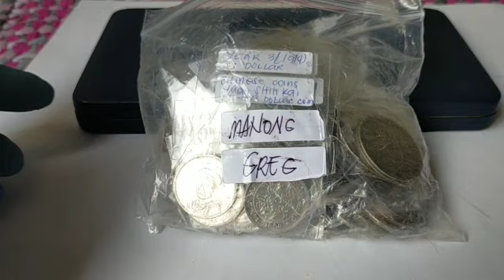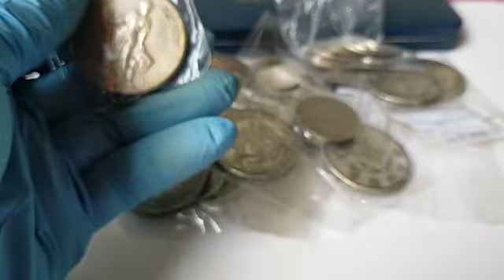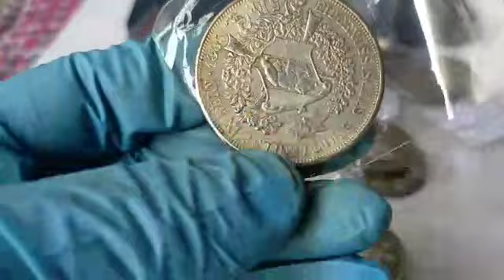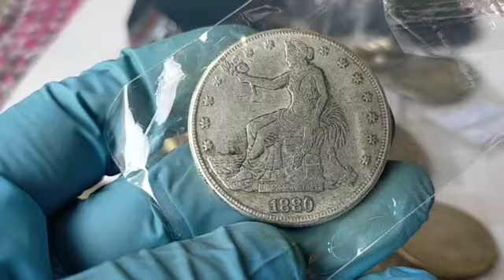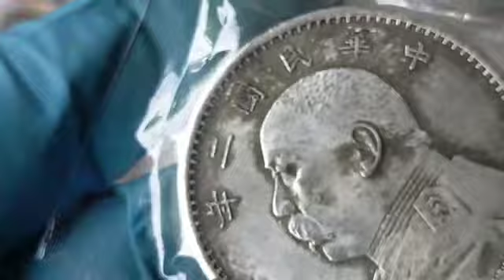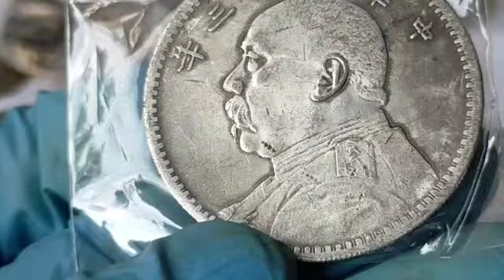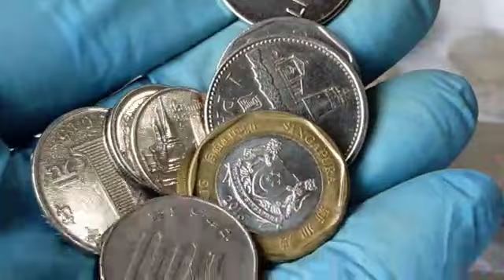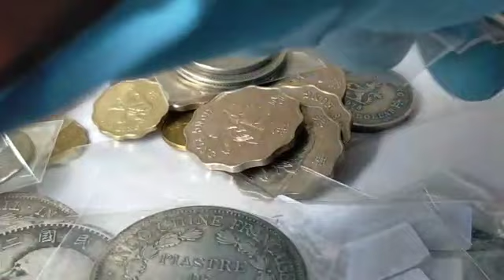*More Big coins*2021* From(Hongkong) W/d Love/Friendly Dhang/Coins Hunters017/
Hongkong assorted coins Collection/captured by OppoA9 2020/